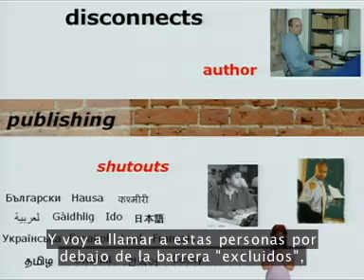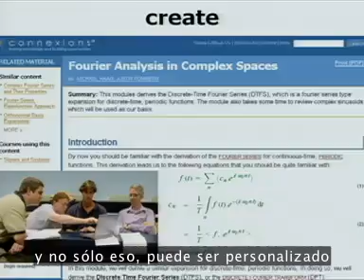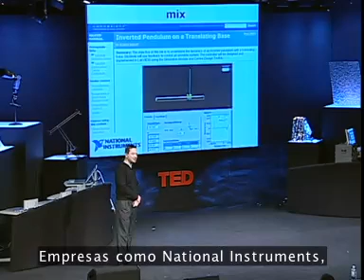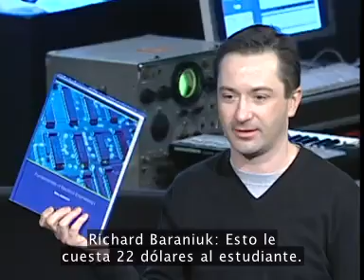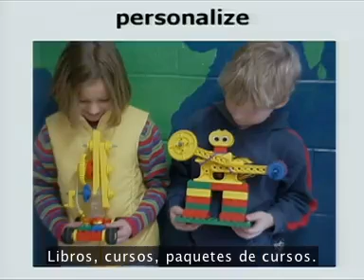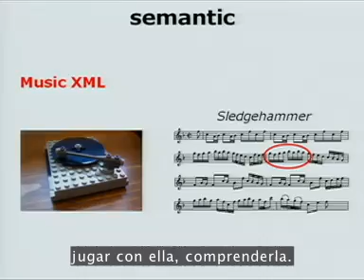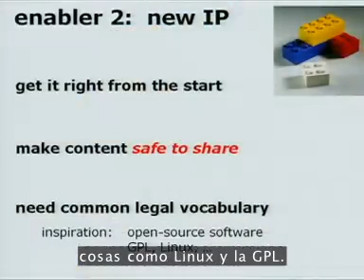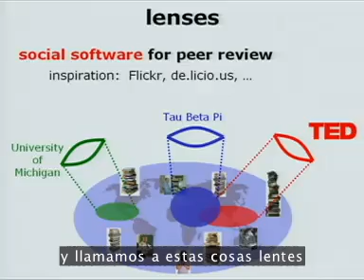TED - Abierto. Aprendizaje De Codigo Abierto - Richard Baraniuk 2006